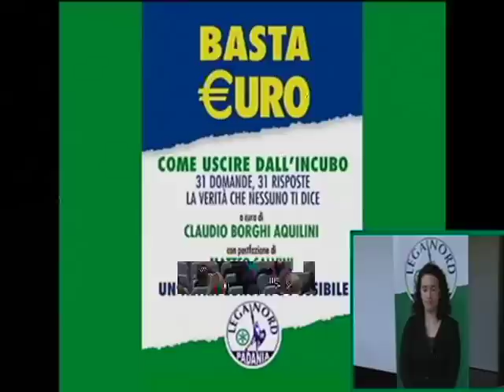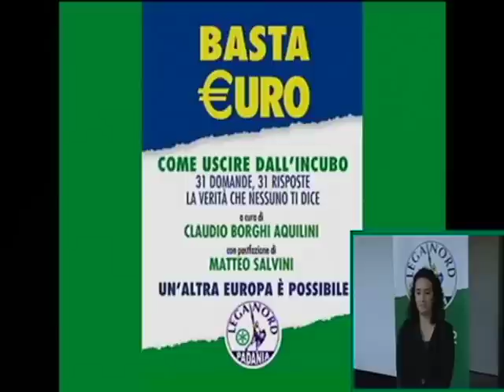BASTA EURO TOUR - MILANO, 22/02/201 - VIDEO INTEGRALE